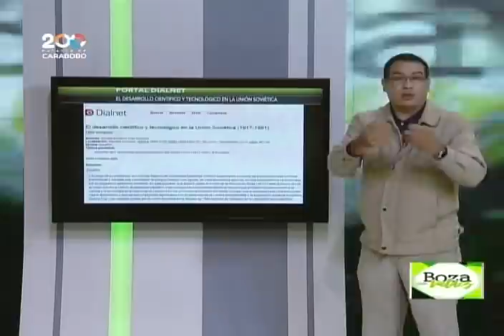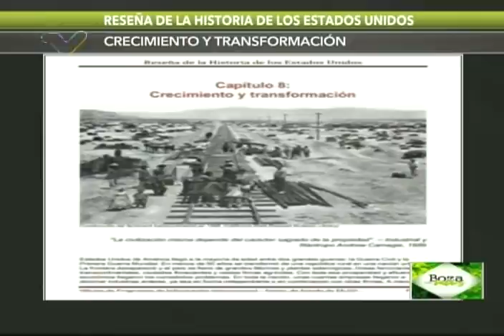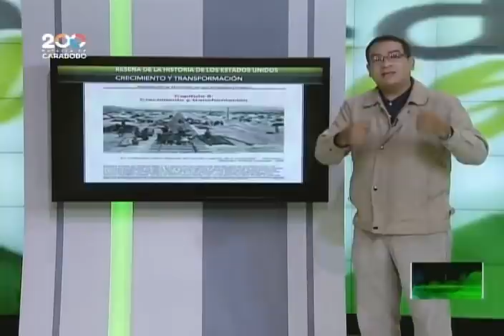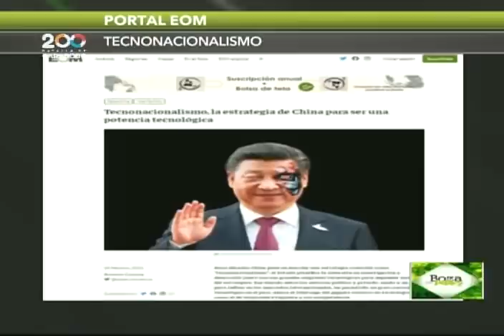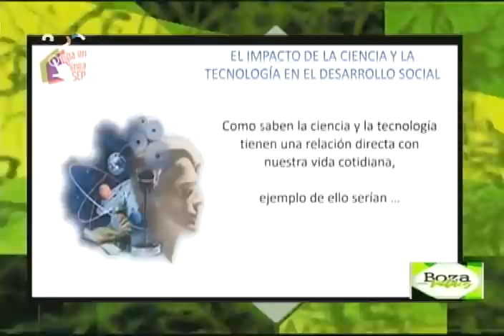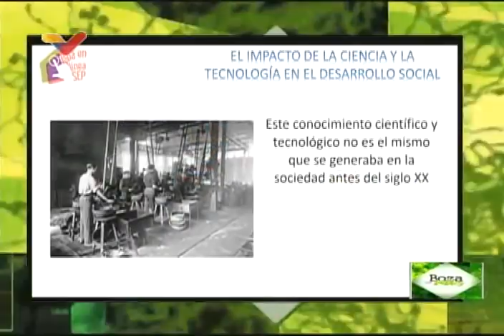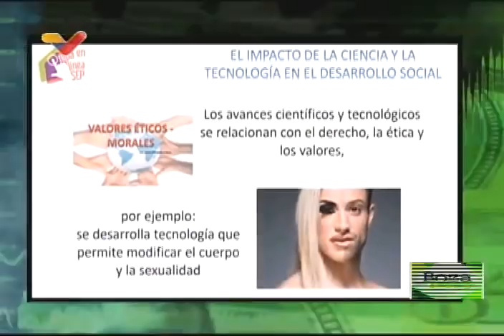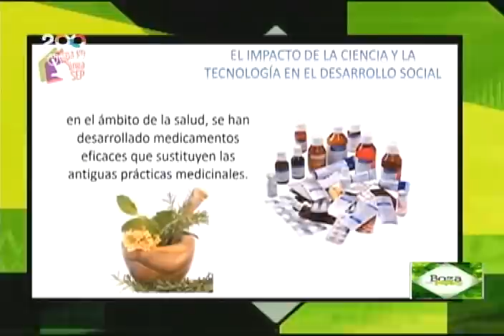Boza con Valdes: Hay que desarrollar la ciencia y la tecnología para que Venezuela sea potencia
Juan Carlos Valdes, en el programa Boza con Valdes de este 15 de julio de 2021 transmitido en VTV, expresa la necesidad de que el país haga desarrollo endógeno y propio de la ciencia y la tecnología para poder convertirse en una nación potencia, que cuenta además con materias primas y recursos necesarios para lograrlo.

Bitcoin: 16zae5LZZNU7e8wwAKZXSEVo7bP2xZ1KwC

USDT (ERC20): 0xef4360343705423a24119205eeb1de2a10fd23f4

Petros: PFfDUW3cj1WD7cUPYg9MK2EtgG5nUgVzuc